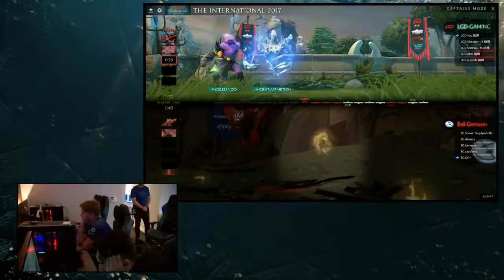Evil Geniuses vs LGD Gaming Game 1 TI7 Group Stage miracle invoker virtus pro dota live ig vs eg